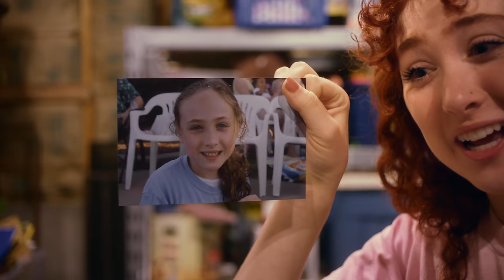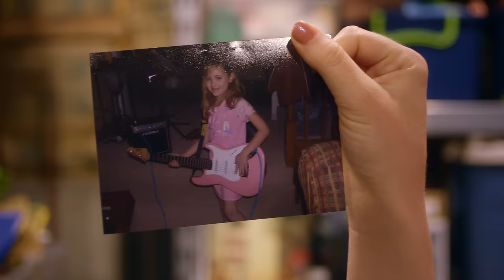Chappell Roan - The Rise and Fall of a Midwest Princess (Episode 1: Homecoming)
Directed by Jackie! Zhou
Cinematography by Ryan Clemens
Production Company: Discordia
Produced by Gia Rigoli, Vero Kompalic, Andres White
Edited by Dan Carr
Color by Elliott Powell
Stylist: Genesis Webb
1st AC: Jacob O’Connor
Sound: Adrian Schiavi
Springfield Intern: Jack Wang

Concert Footage Courtesy of Hope Alexander